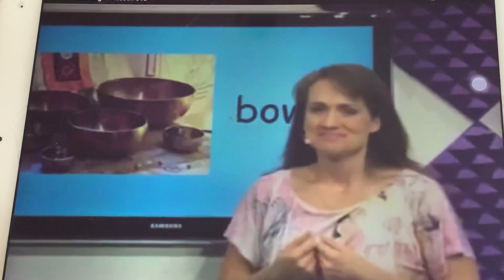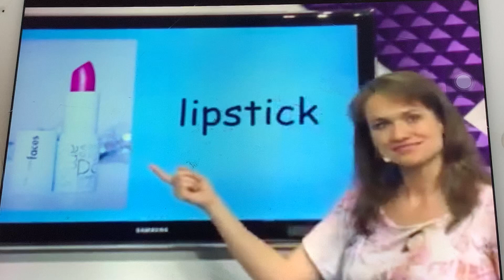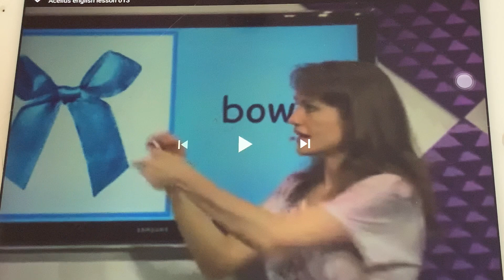MANGO TALKS ABOUT "FLASHCARDS: DE13"